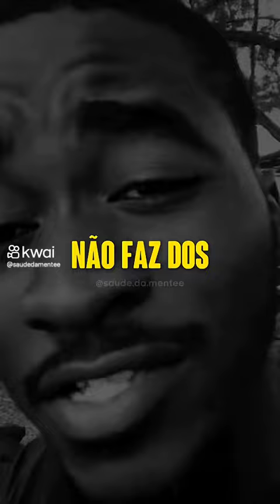não desista dos teus sonhos! Não se distraia ! mantenha o foco !